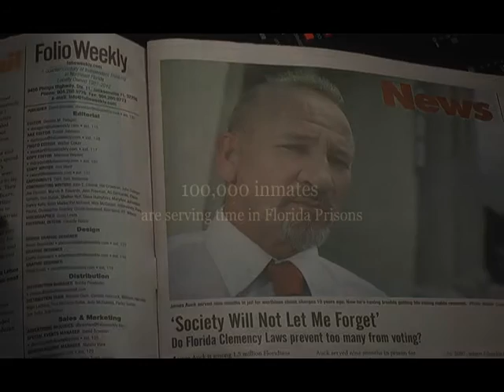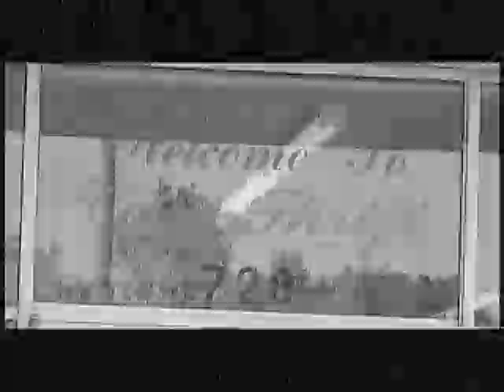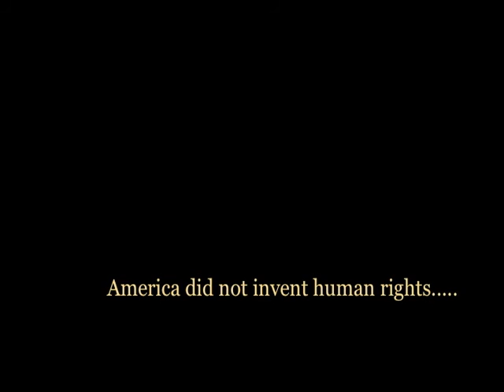The James Auck Story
This documentary is a call to change legislation as it relates to the wholesale dissemination of one's criminal background in print and in cyberspace, once a person has served their time and justly paid for their transgressions.